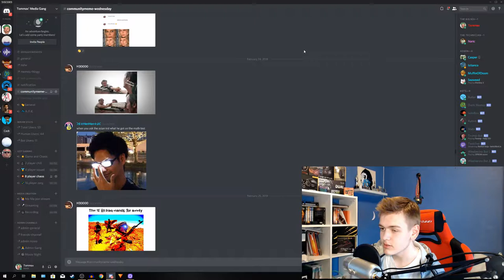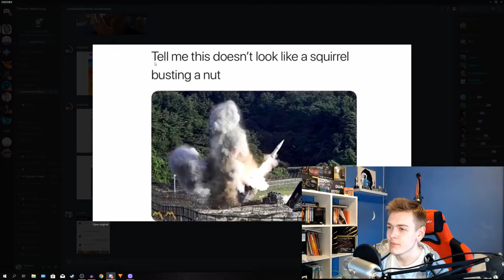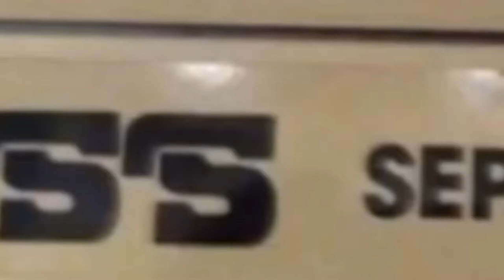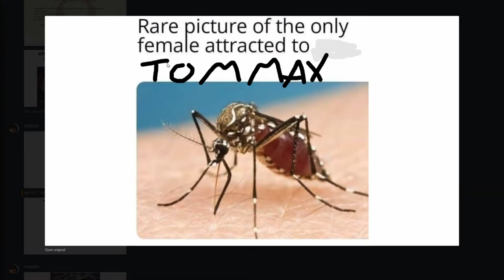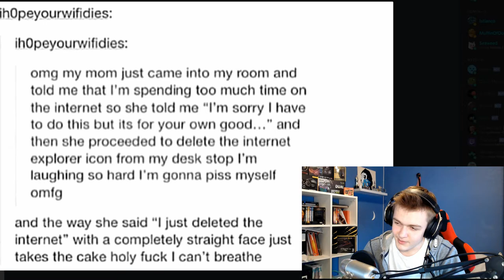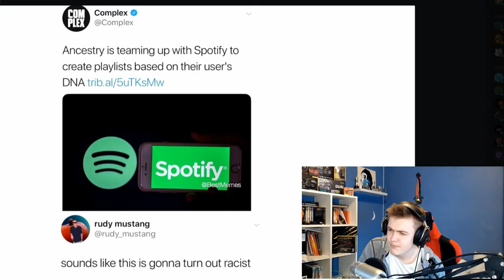Getting more and more confused | Community wednesday #3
Sorry for it being late, maybe we should call this meme thursday huh?

SmuleHoffical.